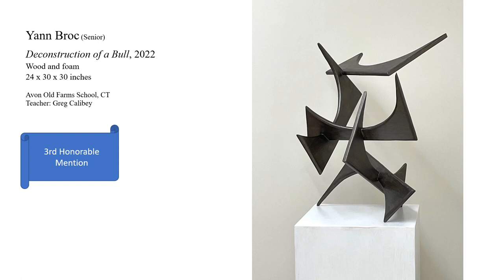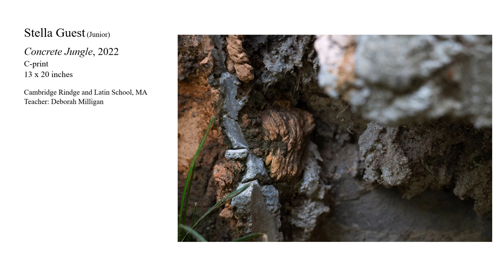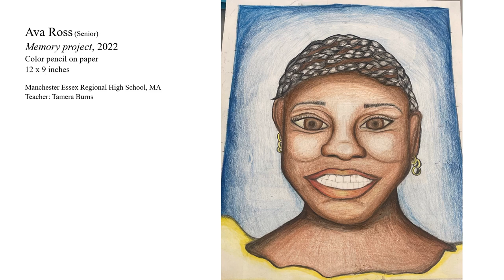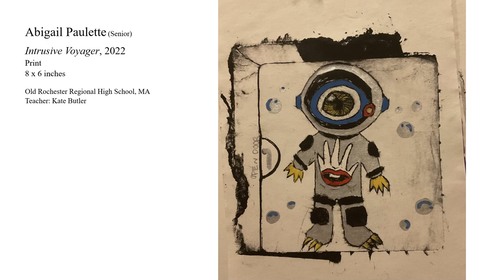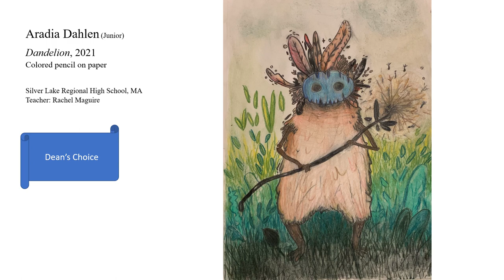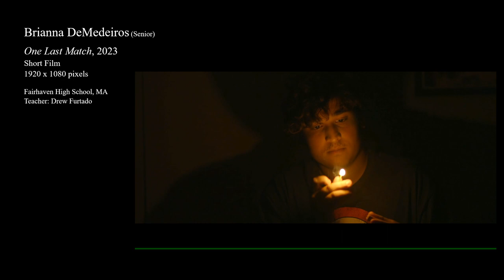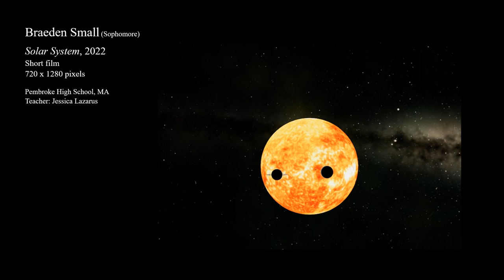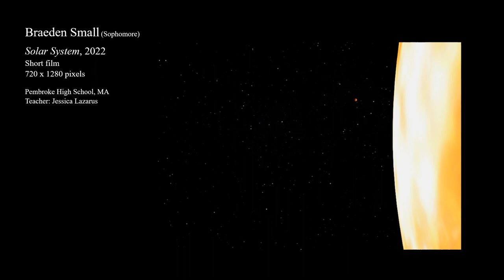Emerging Young Artists 2023 Juried Exhibition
This online exhibition is hosted by the College of Visual and Performing Arts, University of Massachusetts Dartmouth.

Each year, CVPA is proud to host this highly competitive annual high school juried exhibition and recognize the exceptional merit of art students from high school art programs in New England.